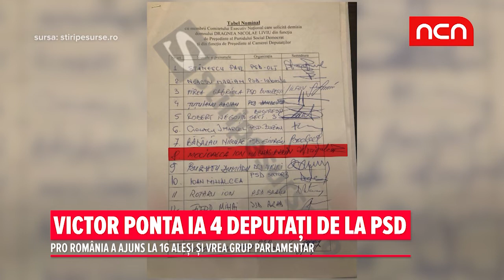Victor Ponta ia 4 deputati de la PSD